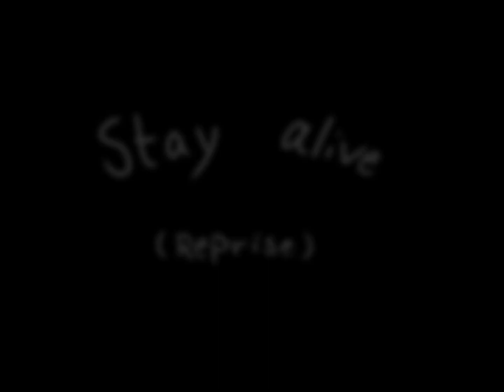STAY ALIVE REPRISE, ANIMATIC ( genderbend )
Whoops  :,)

(Song from the Alexander Hamilton Musical. Made by Lin Manuel Miranda)